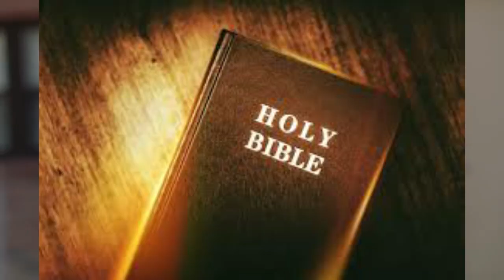OUTSIDE LOOKIN IN ( PART 3) - By Chosen King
This Channel is Not Monetized:  If You want To Support You Can Do So By:

My Cashap: $POWEROFGODG2G